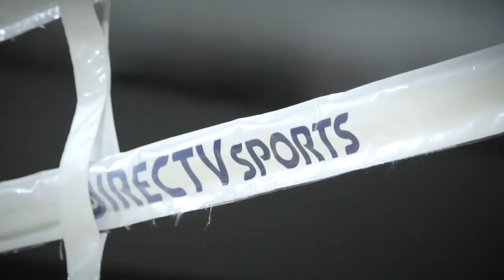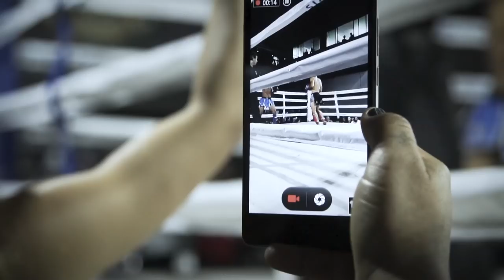Trailer Invictus Deluxe - Episodio Mundial - Blanco (Arg) vs Donoso (Chi)